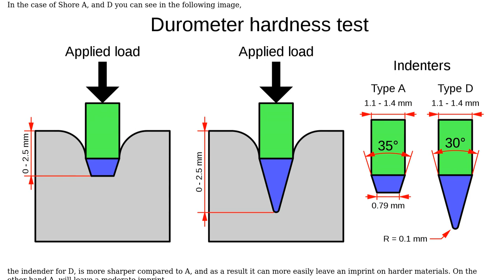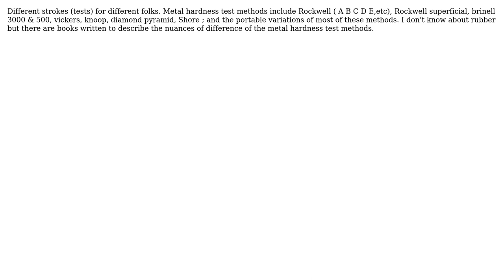Durometer and Shore (2 Solutions!!)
Durometer and Shore

With thanks & praise to God, and with thanks to the many people who have made this project possible! | Content (except music & images) licensed under CC BY-SA | Music | Images & others | With thanks to user NMech user Mahendra Gunawardena user Fred user blacksmith37 and the Stack Exchange Network Trademarks are property of their respective owners. You are responsible for your own actions.